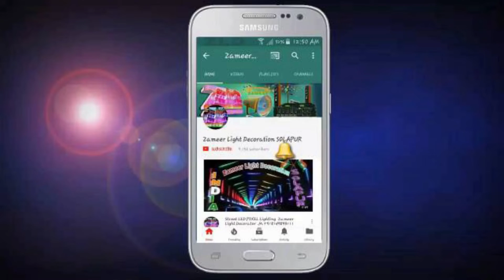Diwali Building Light Decoration With Pixel LED(Part 2) || Programing Available || 8208929320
(PART 2)
Zameer Light Decoration SOLAPUR

Decorated Location : MEENA FASHION KONTAM  CHOK SOLAPUR

Pixel LED Street Light Available In Our Shop for Decorate ( Zameer Sound Service )If Anybody Want This Light For Function Call Our Below Number
Shop name :- ZSS ZAMEER SOUND SERVICE IN MANGALWAR BAZAAR FRONT  OF GANESH SHOPPING CENTER SOLAPUR.

Whatsapp Group Link: (Only Admin Can Massages )

Ambedkar jayanti, Bhim Jayanti, Baba Saheb Amdelkar Jayanti, Jay Bhi, Ambedkar Jainti, Shavji Jayanti.
☆Hamare Yahan Building Ko Lighting Road Lighting Aur Jaisi Aap Chahe Lighting Ki Jaati Hai on rent Agar Aap Ko Apke Kisi Program Me Lighting Ki Zaroorat Ho To Hume Niche Diye Gaye Numbers Par Contact Karen.